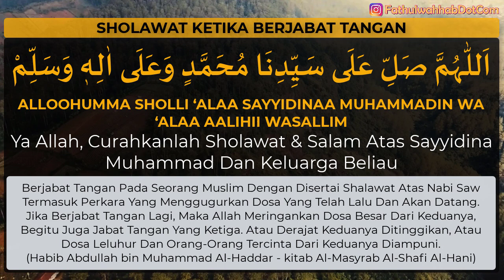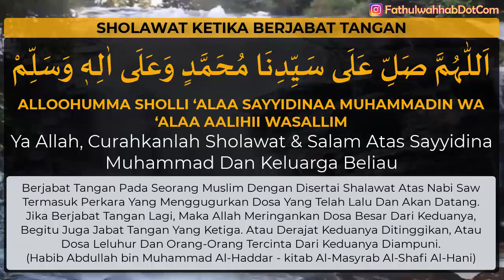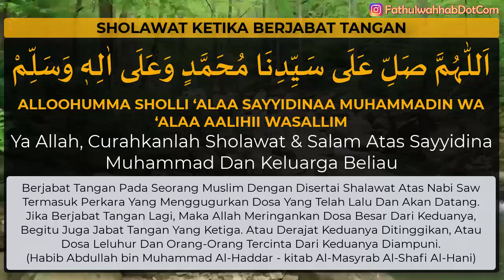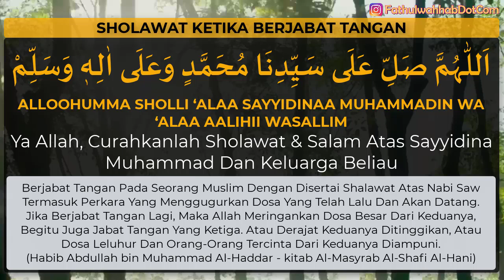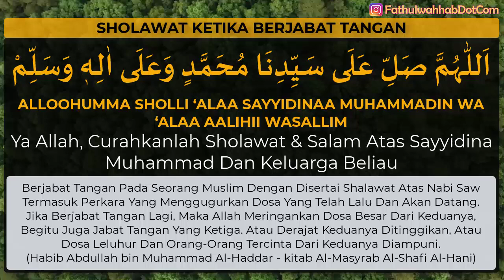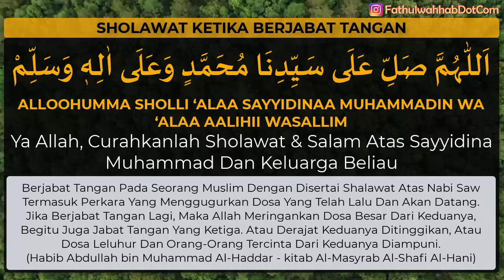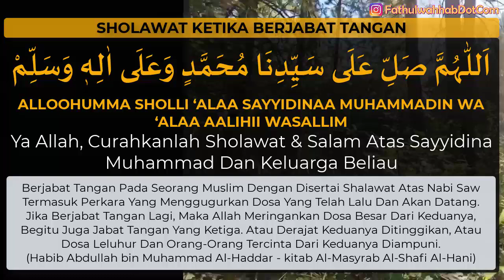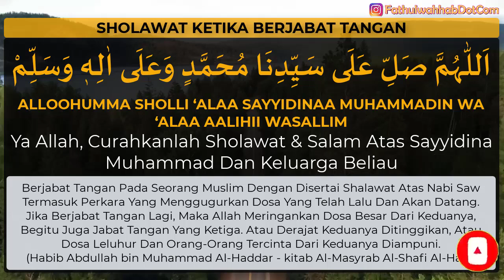sholawat ketika berjabat tangan